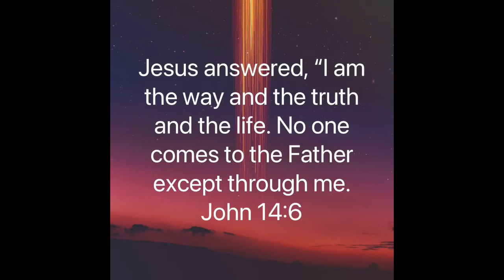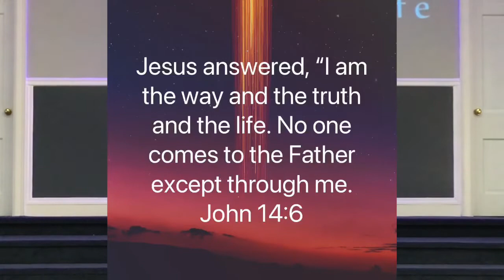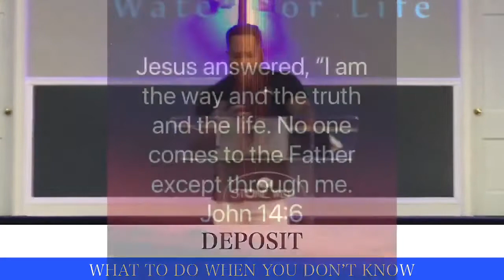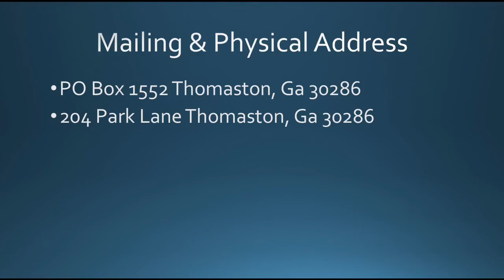Stone Well Network presents Sunday Service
What to do when you don’t know

“Thomas said to him, “Lord, we don’t know where you are going, so how can we know the way?” Jesus answered, “I am the way and the truth and the life. No one comes to the Father except through me.”
1. Decision
2. Direction
3. Deposit
4. Destiny